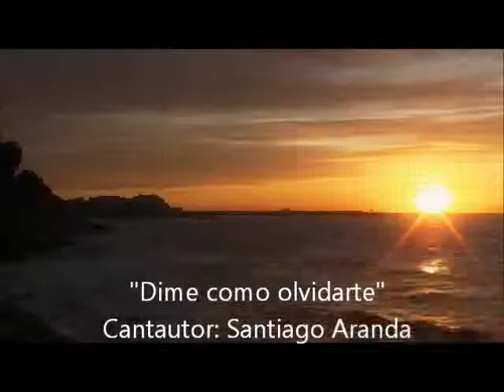Dime como olvidarte -Santiago Aranda - Cantautor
Para su servidor un bonito tema   sept-15-17
cuyos arreglos musicales fueron de mi compadre Jaime  del grupo musical "La Huella". En ella pueden escuchar y apreciar su estilo inconfundible y unico como guitarrista.Ojala sea de su agrado.